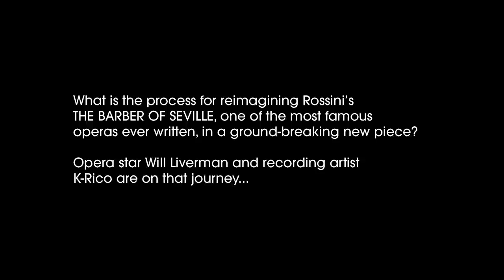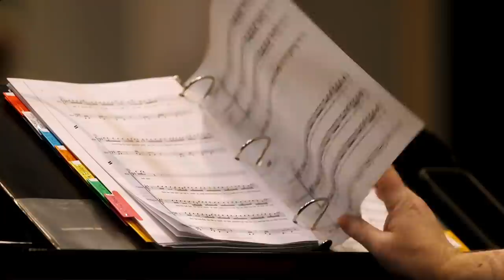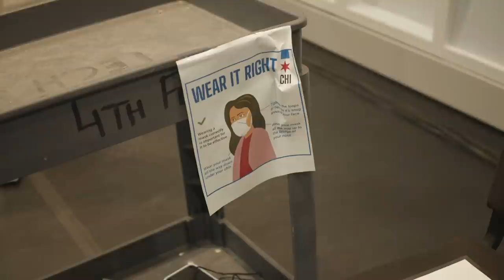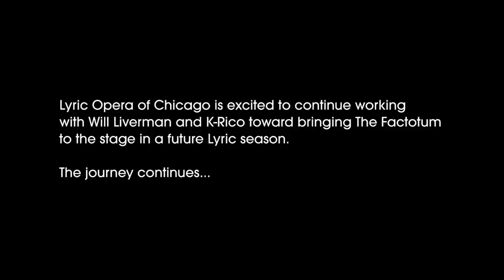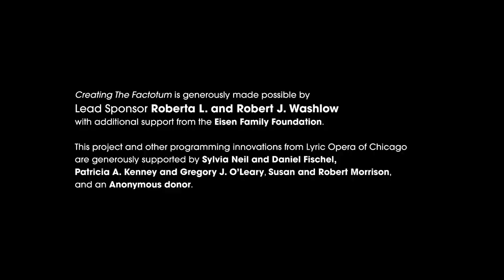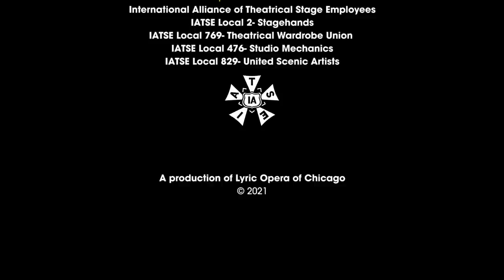Creating "The Factotum"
What does it take to bring a new opera to life? Find out in this behind-the-scenes documentary by Chicago filmmaker Raphael Nash. Follow the development of THE FACTOTUM, a new opera inspired by Rossini’s THE BARBER OF SEVILLE, created by acclaimed baritone and Ryan Opera Center alumnus Will Liverman and DJ/recording artist K-Rico.

We look forward to supporting the next stage of this opera’s development and bringing it to the stage in a future Lyric season.

Creating The Factotum is generously made possible by Lead Sponsor Roberta L. and Robert J. Washlow with additional support from Eisen Family Foundation and Laurel Appell Lipkin.